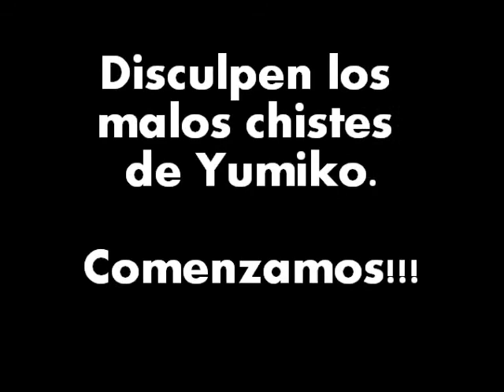4.4 Doramas VS Taranovelas!!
Cosas que causa un dorama:
Que te enamores màs!
Que no dejes el televisor
Y que se pegue tu madre contigo a verla O.o